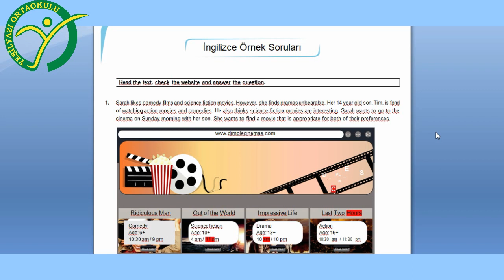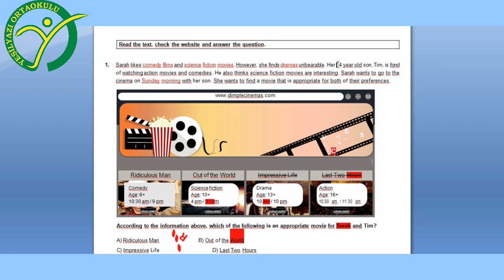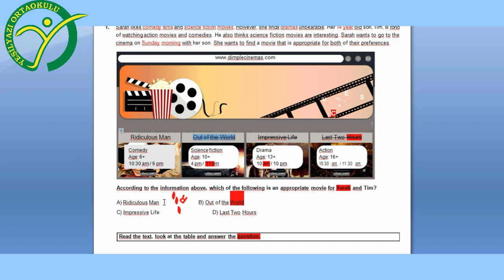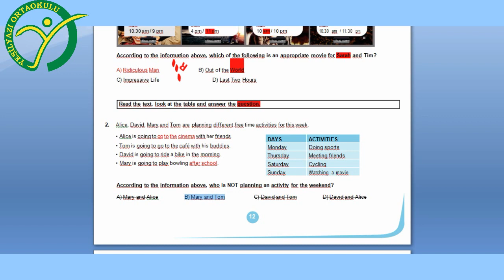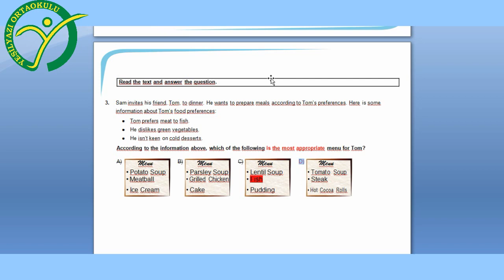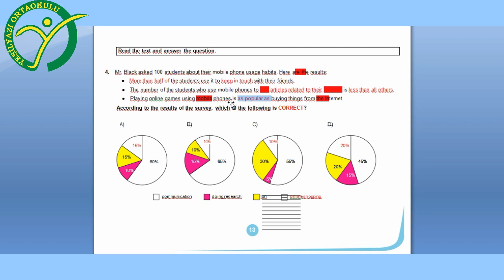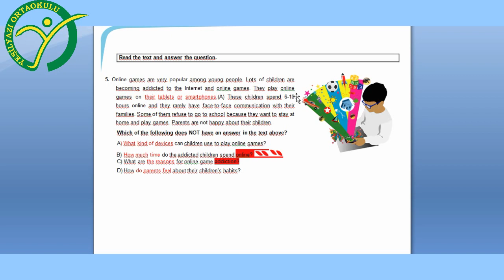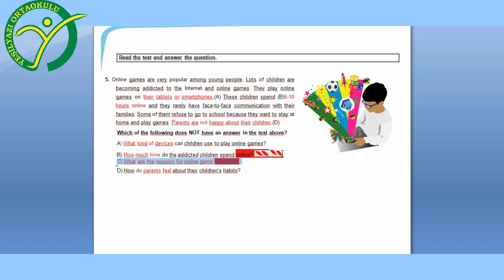ENGLISH WITH MR GÖLGESİZ - NİSAN AYI ÖRNEK SORULARI